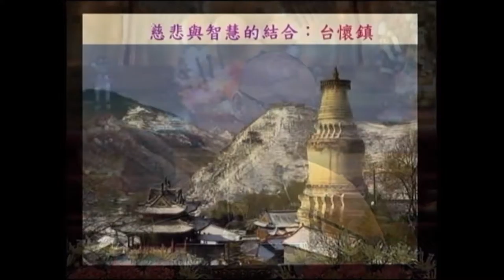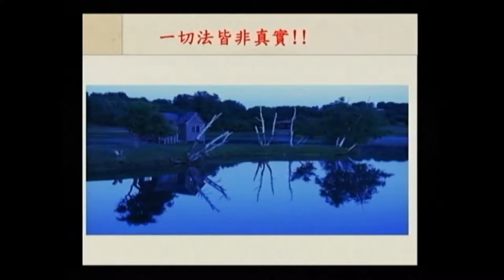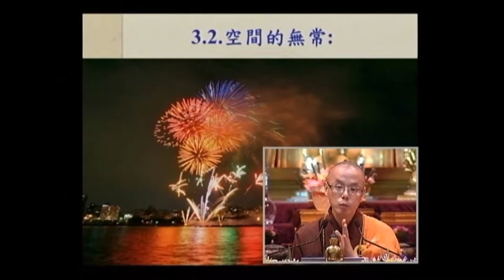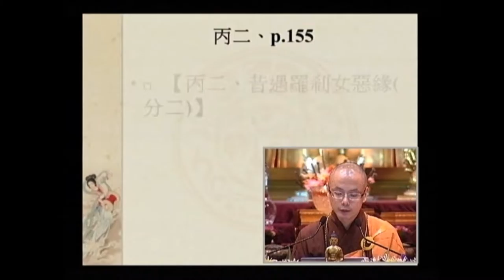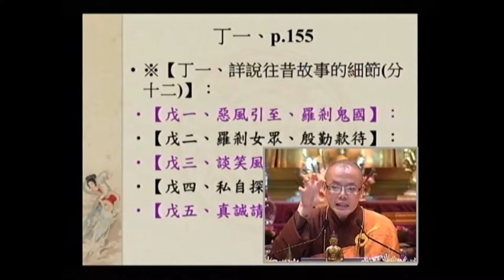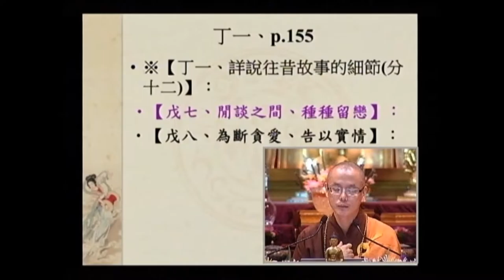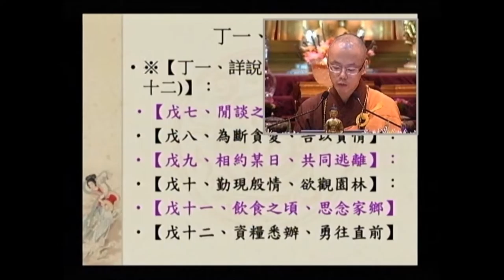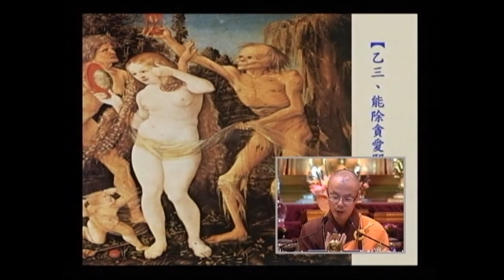SBA05【廣大行】顯密圓通的大悲觀世音菩薩：《大乘莊嚴寶王經》(六十八)